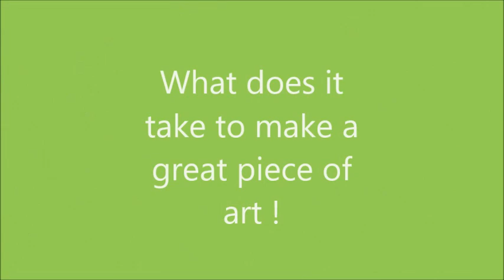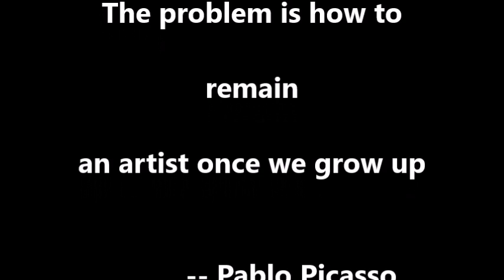HUES OF CHILDHOOD